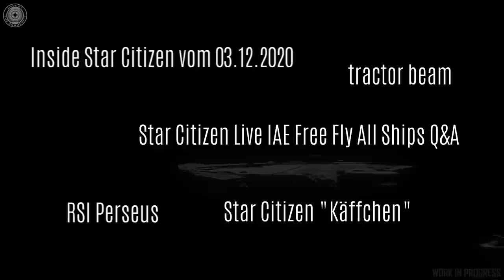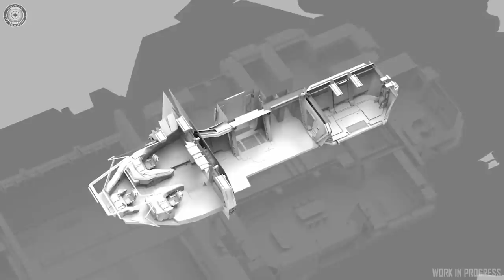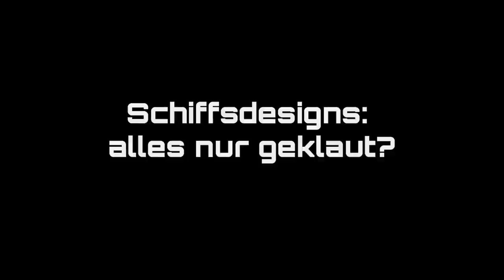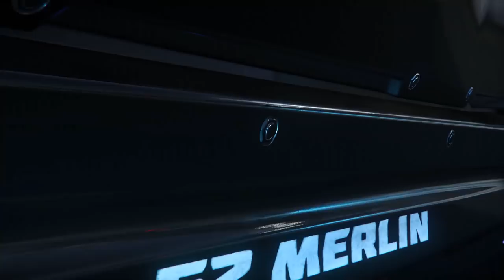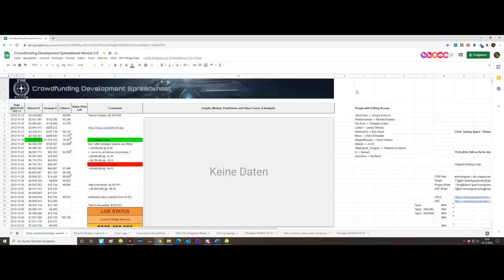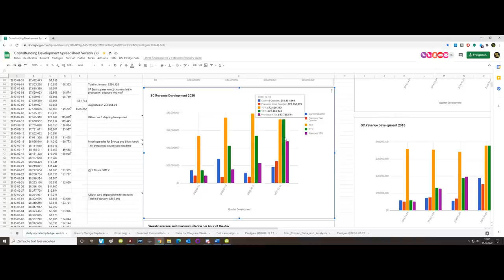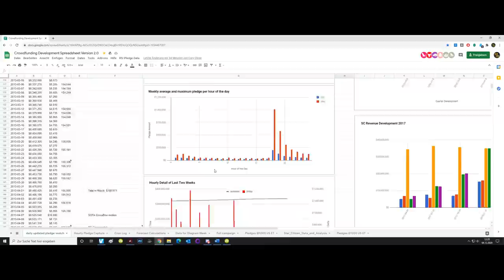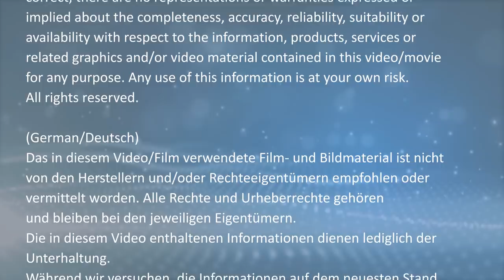[Übersetzt] Inside Star Citizen, SC Live IAE Free Fly All Ships, Käffchen (German/Deutsch, 05.12.20)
Übersetzung und Zusammenfassung vom Inside StarCitizen, Star Citizen Live "IAE Free Fly All Ships", und es gibt einen Podcast, das "Käffchen", in dessen Rahmen ich unter anderem über Umsatzzahlen, Evocati-Strike-Groups und das neue Turbulent-Studio spreche. Viel Spaß!
INHALT:
00:00 - Intro, Themenvorstellung
01:09 - Inside Star Citizen: Perseus
05:35 - Inside Star Citizen: Tractor Beam
08:50 - Star Citizen Live: IAE Free Fly All Ships Q&A
24:14 - Podcast: Star Citizen "Käffchen"
25:46 - Podcast: Star Citizen "Käffchen": verseNIGHT
27:12 - Podcast: Star Citizen "Käffchen": Leak Origin 400i
28:37 - Podcast: Star Citizen "Käffchen": Schiffsdesigns - alles nur geklaut?
35:21 - Podcast: Star Citizen "Käffchen": Evocati Strike-Groups
42:19 - Turbulent-Studio Montreal: Quo vadis Star Citizen?
48:45 - Podcast: Star Citizen "Käffchen": CIG Umsatzzahlen 2020
01:02:50 - Abschließende Worte, Outro
QUELLENANGABEN

Inside Star Citizen Enter Perseus | Fall 2020

Star Citizen Live IAE Free Fly All Ships Q&A

"Käffchen"-Intro erstellt von "Rabenstaub"

Star Citizen Soundtrack - microTech

Star Citizen Soundtrack - War

Star Citizen Soundtrack - ArcCorp Theme (Extended)

Star Citizen Soundtrack - Intrigue

Star Citizen Soundtrack - Peace